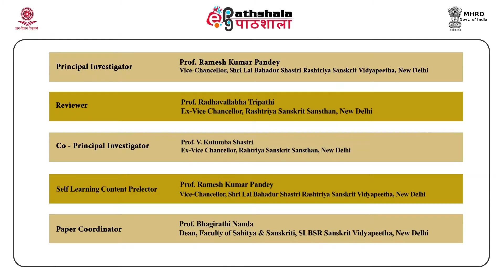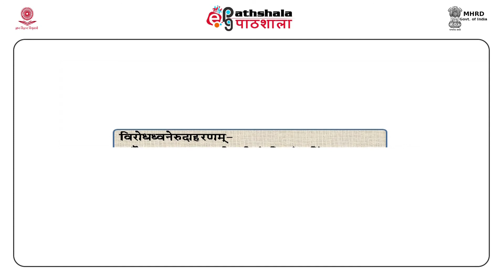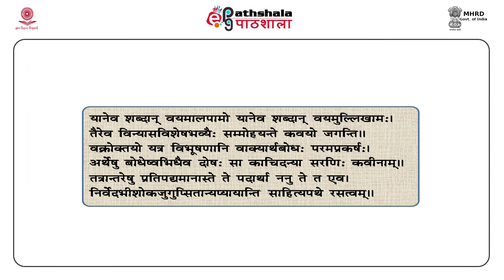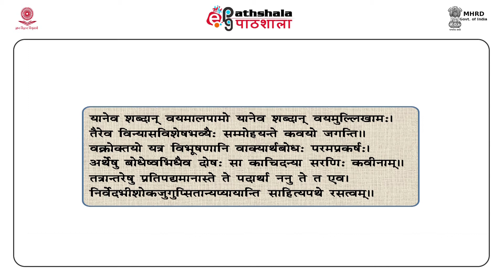M-25. An introduction to Dhvanikara Anandavardhana